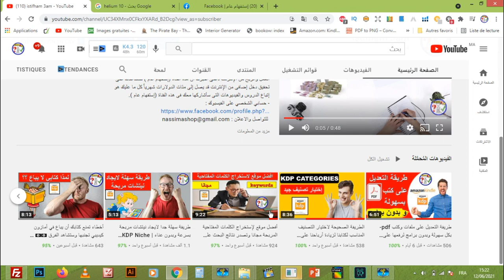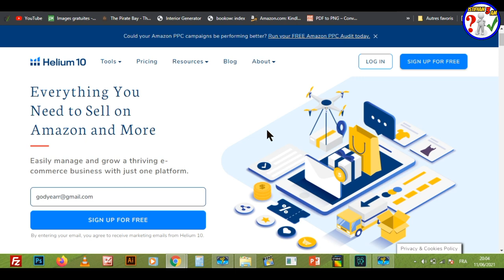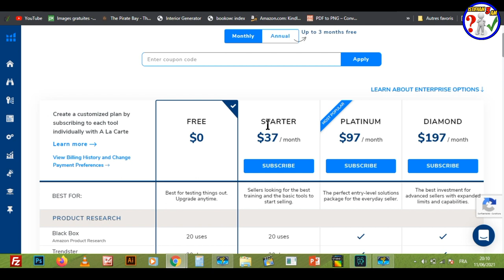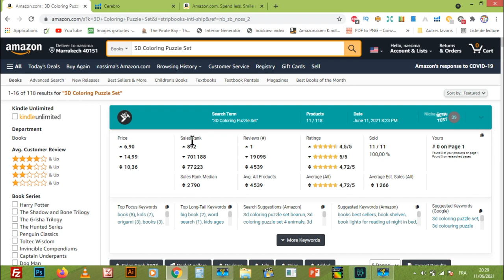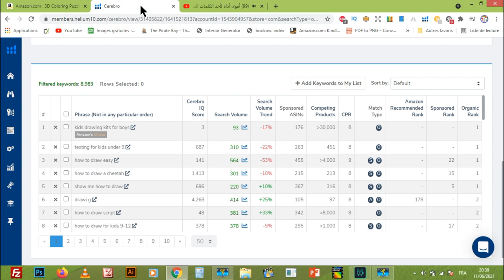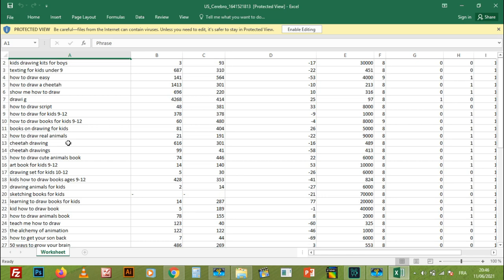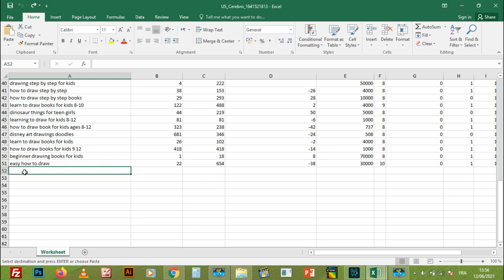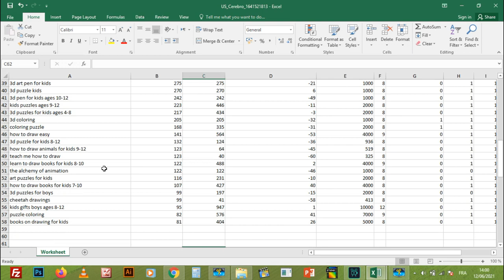أقوى أداة لاستخراج الكلمات المفتاحية المربحة لتصدر نتائج البحث على منصات أمازون -HELIUM 10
السلام عليكم:
في هذا الدرس سنتعرف على اداة رهيبة جدا للتجسس على المنافسين و إستخراج كلمات مفتاحية مربحة وساخنة على منصات أمازون  في كل من Amzon kdp, Merch by amazon, Amzon FBA.
انها أداة هيليوم 10 الرائعة والاحترافية جدا.
How I Use this FREE Helium 10 Plugin to Increase KDP Book Sales
رابط التسجيل في الموقع :
خصم 10٪ على كل شهر من الهليوم 10:
خصم 50٪ على الشهر الأول من الهليوم 10:
رابط الإمتداد (extenssion):
Creative Fabrica Subscription (1 $) 😍😍:
- للاشتراك في موقع Bookbolt والحصول على خصم %20